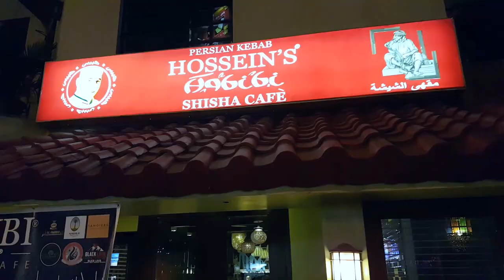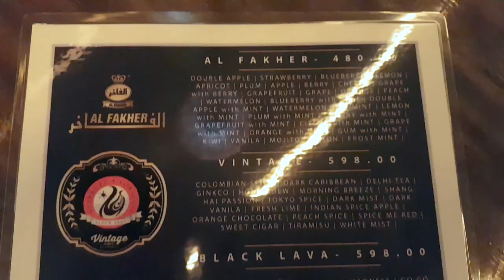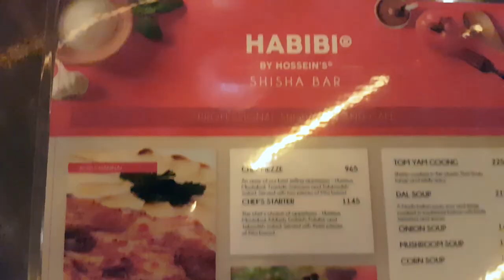Habibi by Hossein's SHISHA LOUNGE REVIEW!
Welcome back to another Shisha Saturday!

In this episode, I take a peak inside the newly reopened Habibi by Hossein's! Arguably the best shisha available in Metro Manila!

Freelance Videography, Photography, & Hosting